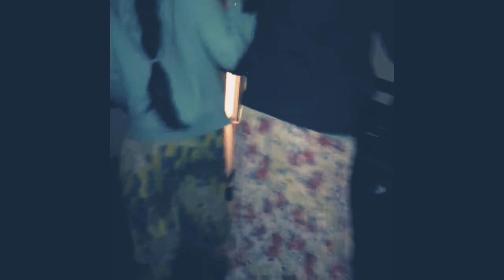The House A Short Horror Story